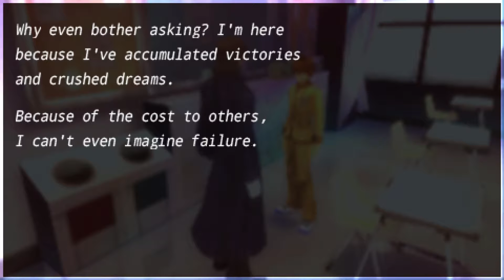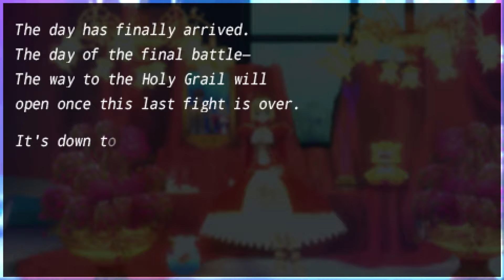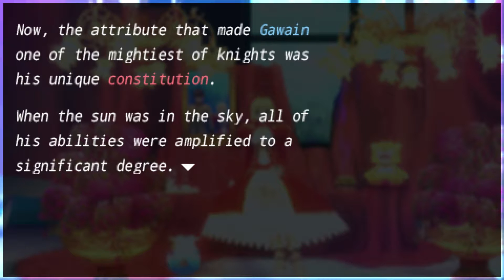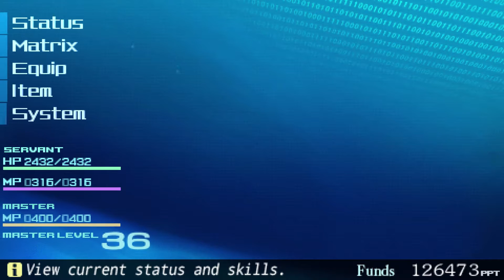Let's Play: Fate/Extra - Part 37 [Vs. Gawain] (Rani Route)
Our seventh and final elimination battle! :)

No king is perfect.
Playlist of this playthrough.

Waking up in a strange virtual world with no recollection of the past, the main character finds themselves forced to fight for survival in a war they do not understand for a prize beyond value; the opportunity to have one's wish granted.

With only an enigmatic "Servant" by their side, the protagonist will have to face both friends and foes in battles to the death in order to not only gain possession of a mysterious object known as the "Holy Grail", but also to find the answer to the most important question of all: "Who am I?"